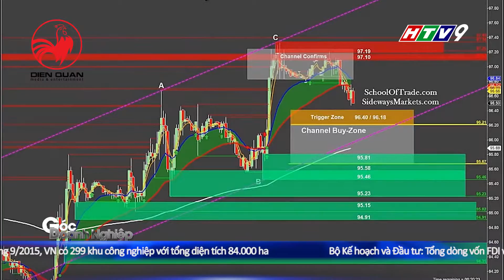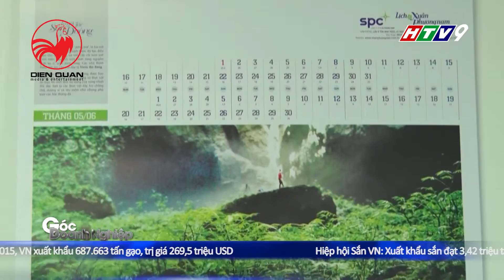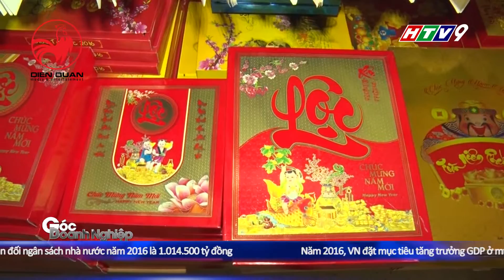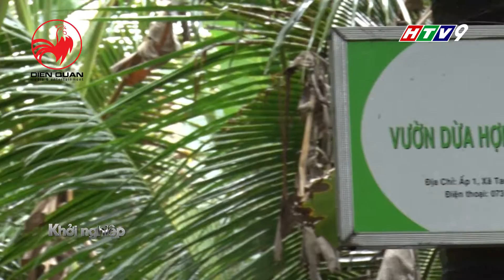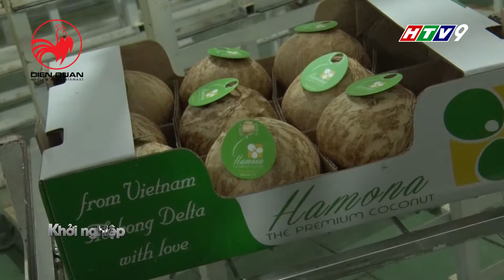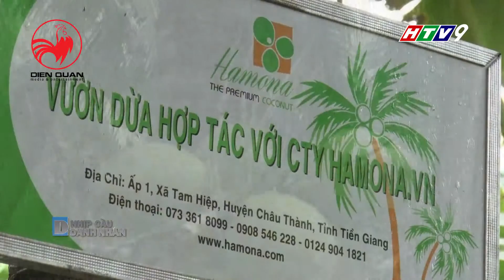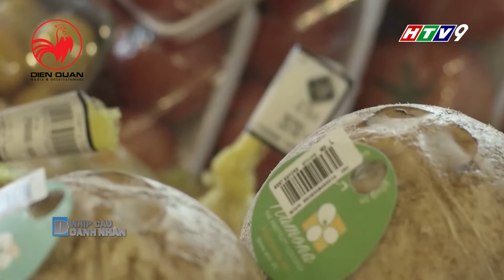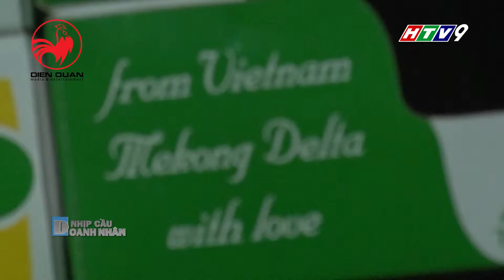Nhịp cầu doanh nhân 14/11/2015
Chương trình Nhịp cầu doanh nhân ngày 14/11/2015 gồm những nội dung chính như sau:
1. Lãnh đạo Bộ Tài chính trực tiếp tháo gỡ khó khăn cho các Doanh nghiệp
2. Sôi động thị trường lịch xuân Bính Thân 2016
3. Khởi nghiệp: Tìm hiểu quá trình phát triển và đưa Trái dừa HAMONA ra thị trường
4. Nhà tuyển dụng sẽ làm gì khi nhân viên cũ quay về? Chuyên mục Sổ tay quản trị trong phần cuối chương trình sẽ mang đến những chia sẻ bổ ích cho quý vị.
NHỊP CẦU DOANH NHÂN – 10h10’ sáng thứ 7 hàng tuần HTV9